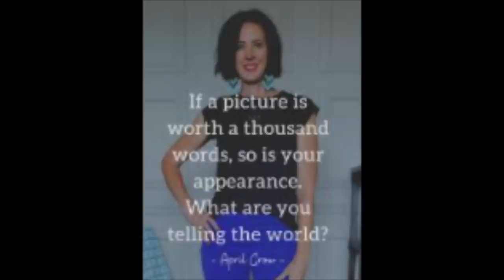SUMMER OUTFITS OF THE DAY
MY FASHION TIPS FOR LOOKING GREAT THIS SUMMER!

In this video I share some of my recent outfits of the day for summer, and also a program which has really helped me look my best. April Grow of the Stunning Style Society gave me access to her wonderful master class called Perfectly Put Together. In this video, I introduce that program and tell you a little about what April’s master class had taught me about wardrobe and fashion.  Perfectly Put together has really helped me up my style game.

If you have experience with any of April’s great style programs, or you have style tips which have worked for you, I hope you will share the information in the comments section below the video.  In this way, we can help each other!  XXOO Beth

WELCOME TO FIFTY PLUS BEAUTY! This channel is all about mature beauty and skincare, anti-aging, dealing with wrinkles, how to use Retin-a, mature fitness and wardrobe tips for women over 50.  All my videos are about the challenges we face as a mature woman.  Let's make our second half our best half!  XXOO Beth

Red Dress from Amazon (comes in black and many colors too)

Chunky Tan Pump (similar item)

💝  MAKEUP I AM WEARING IN SUMMER OUTFITS OF THE DAY

Foundation in 40 Nude

Milani Concealer in Natural Light (concealer)

Elf Camo Concealer (medium peach w peach undertones)

CT Filmstar Bronze and Glow

PUR On Point Eyeliner

Mark Jacobs Velvet Noir Mascara

Brow Pencil in Light

Chanel Blush in Rose Fetale

Eyeliner in Saphire

MAC Lipstick in You Wouldn't Get It

Milani Understatement Lipliner in Nude Elegance

Charlotte Tilbury Lip Plumper in Pillow Talk

💝  FILMING EQUIPMENT USED:
Canon DOS 80D
Studio Box Lights
Diva Ring for Studio
Diva Ring for Cell Phone Videos